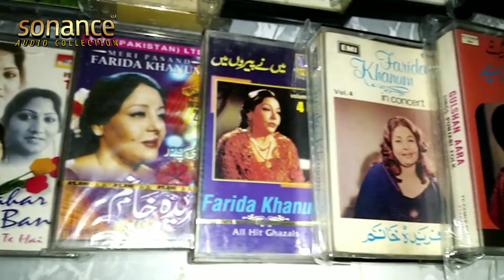Rare Pakistani audio cassettes collection.